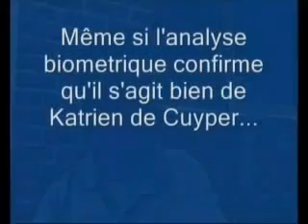Marcel Vervloesem 5